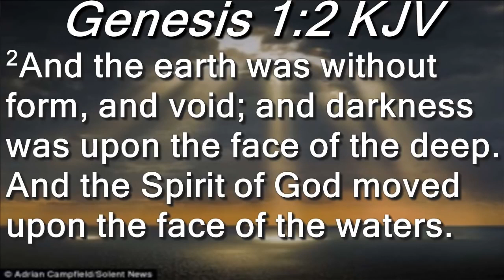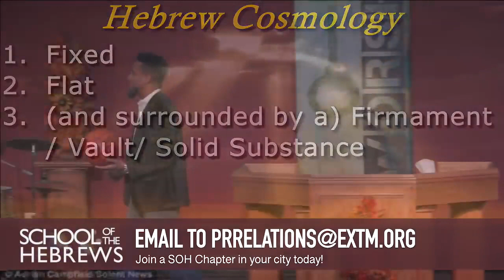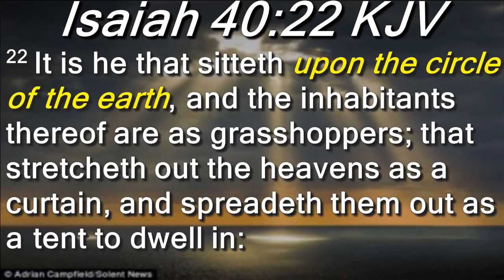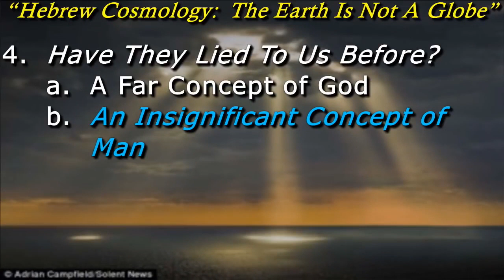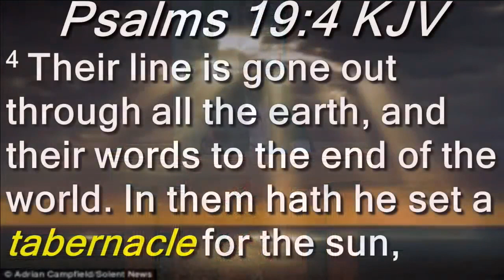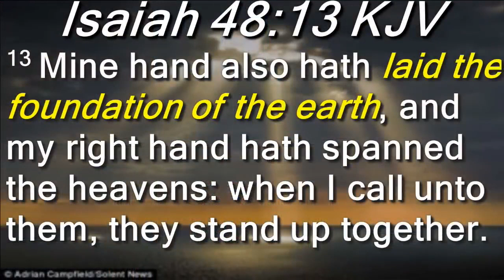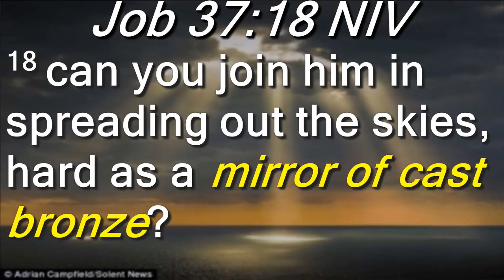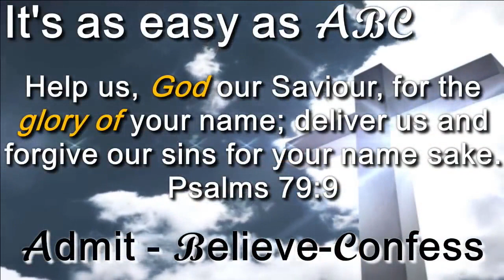Pastor lays down Flat Earth to Philadelphia church - MIRROR ✅